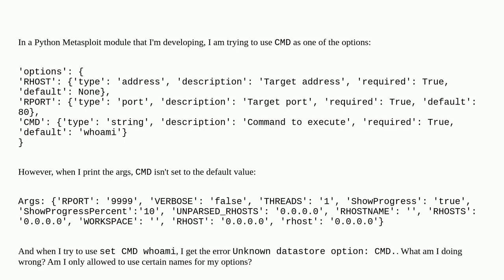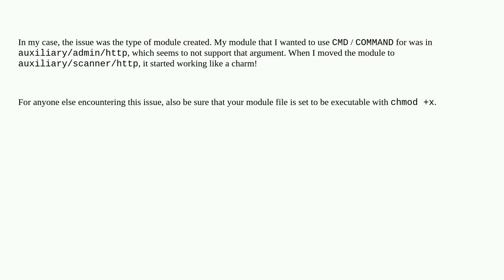Metasploit Python module: "Unknown datastore option: CMD."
A special thanks goes out to the community

  python metasploit